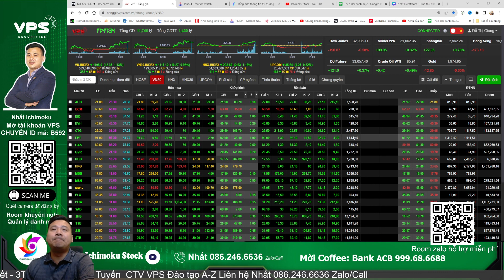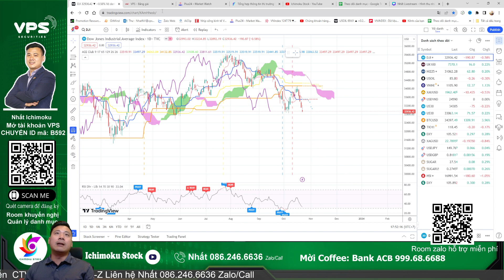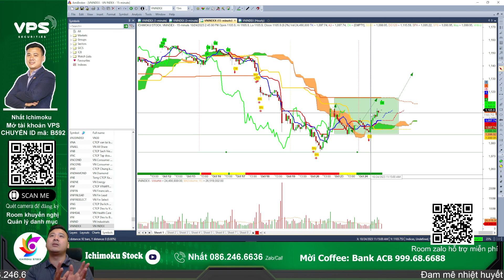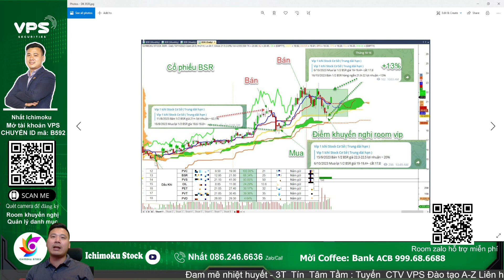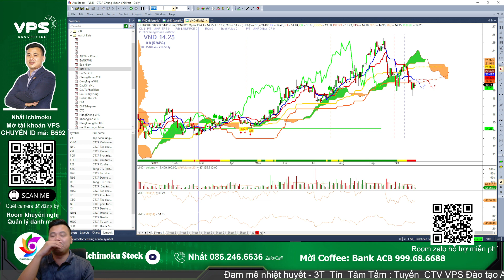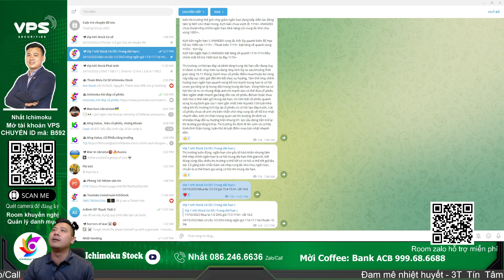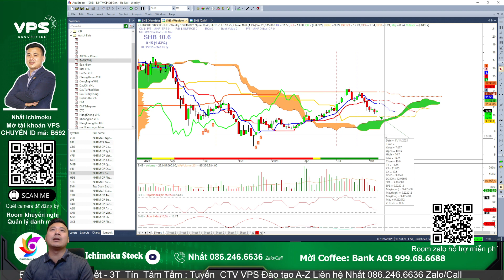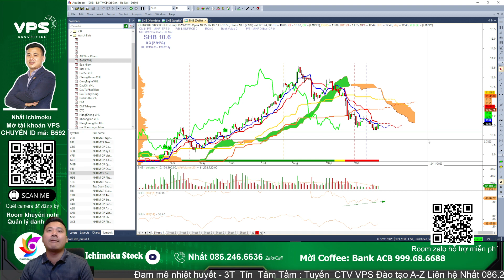Nhận định thị trường chứng khoán hàng ngày vnindex tăng mạnh có xác nhận tạo đáy phân tích cổ phiếu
Nhận định thị trường chứng khoán hàng ngày . Chương trình nhận định chứng khoán kịch bản khả năng trong dài hạn, trung hạn cũng như ngắn hạn dành đến anh chị hàng ngày. Trong video livestream này Nhất Ichimoku và ae Ichimoku Stock cùng anh chị nhận định diễn biến của thị trường chứng khoán hôm nay diễn biến thế nào, khả năng trong ngắn trung hạn trong thời gian tới? Hỏi đáp nhận định và phân tích điểm mua bán cổ phiếu trong livestream anh chị nhé!